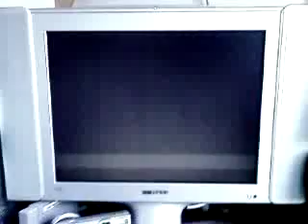xbox debug for sale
xbox debug for sale £150